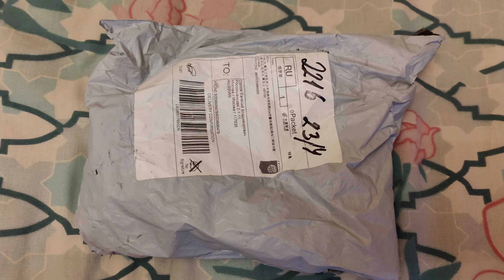Пистолет-распылитель для мойки, полива